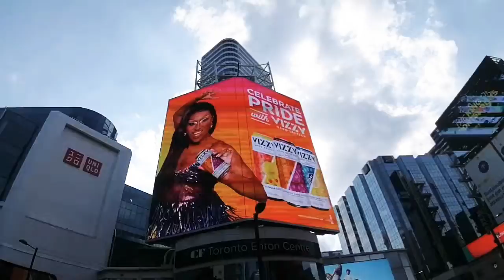Dundas Square after Pride Parade